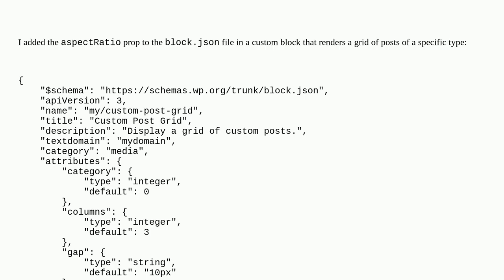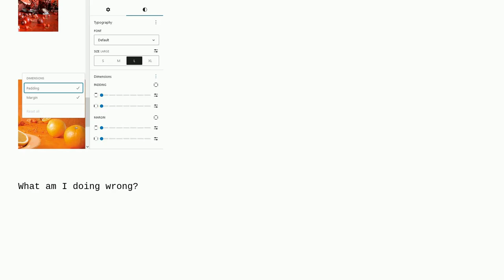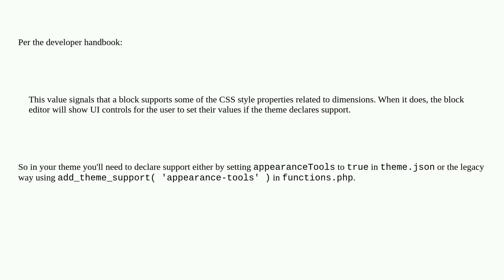Wordpress: No aspect ratio selector in a custom block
No aspect ratio selector in a custom block

A special thanks goes out to the community

  block-editor